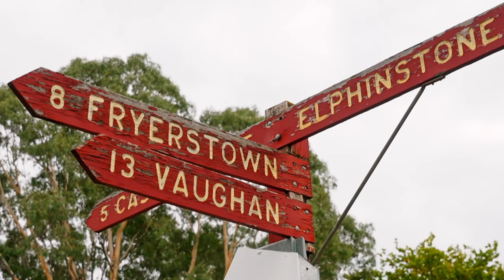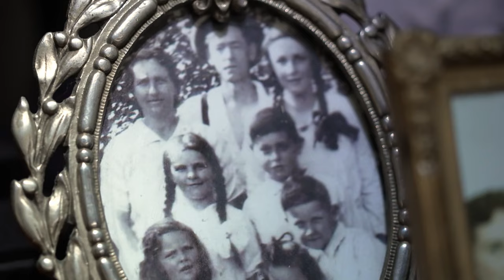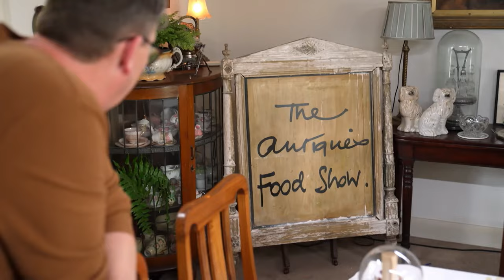Sunday Roast Magic - My Kitchen Rules Australia - S12 EP01 - Cooking Show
Join Peter and Alice in their cosy kitchen as they craft a heartwarming Sunday roast croquette, inspired by Grandma's cherished recipe. The duo infuses love into every bite, serving up a crispy delight with a side of nostalgia. Manu and Nigella savour the homey flavours, sharing genuine smiles and insightful critiques. Experience the joy of family, food, and culinary creativity in this delightful episode of My Kitchen Rules Australia!

Join Celebrity Chefs Manu Feildel and Colin Fassnidge as co-hosts, judges, and pals in a thrilling new season of My Kitchen Rules Australia! They embark on a nationwide journey to discover Australia’s most passionate home cooks, crafting real and delicious dishes in their kitchens. Competing for the coveted title of My Kitchen Rules Champions and a $100,000 cash prize, these culinary enthusiasts showcase their skills under the watchful eyes of Manu and Colin. Adding to the excitement, international food superstar Nigella Lawson returns to judge finals week at Kitchen HQ, where qualifying teams face intense cook-offs. Don't miss the culinary showdown as these home cooks strive to claim the ultimate prize!